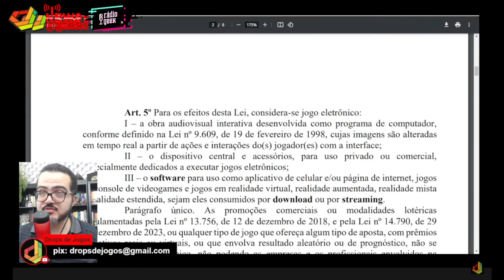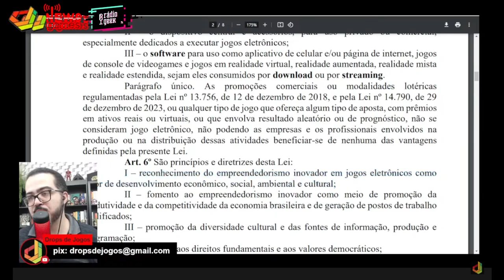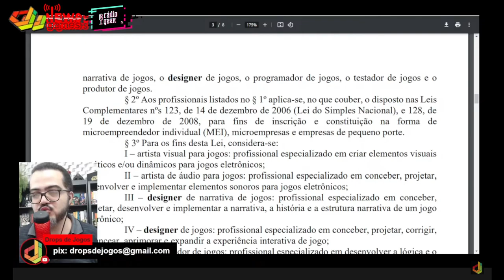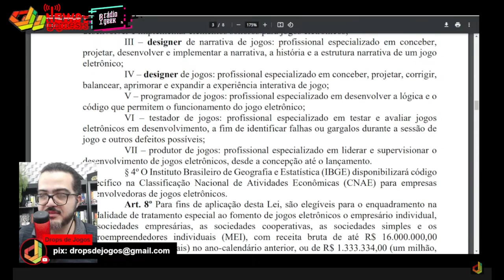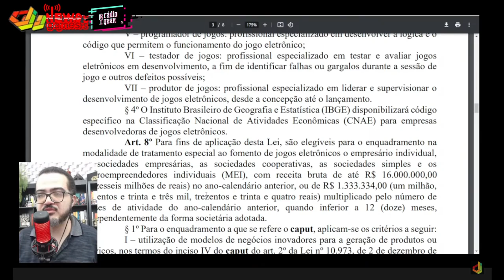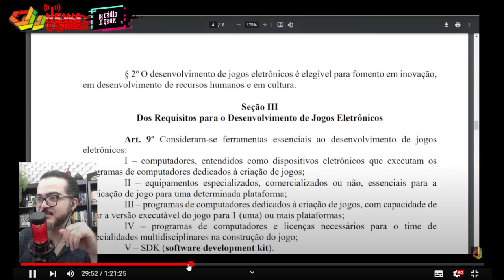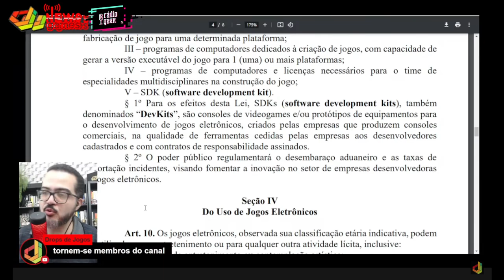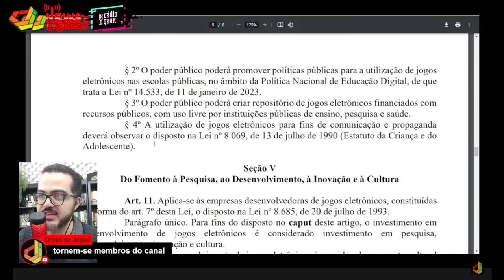O QUE É UM JOGO E DESENVOLVEDOR PARA O MARCO LEGAL DOS GAMES